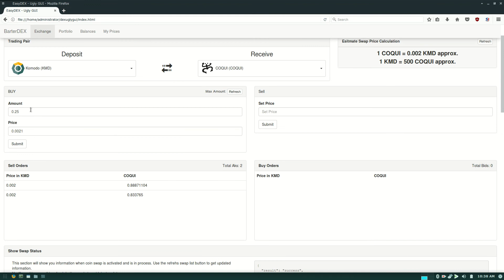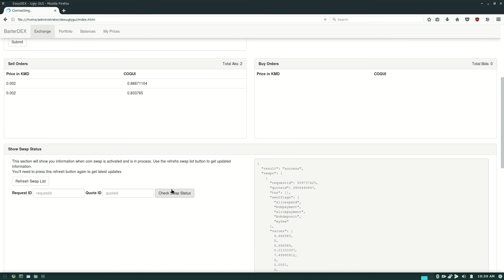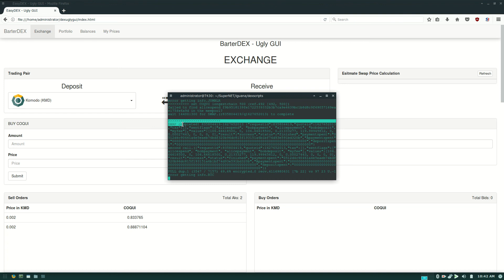KMD/COQUI Atomic Swap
First ever KMD/COQUI BarterDEX atomic swap done with the uglyGUI